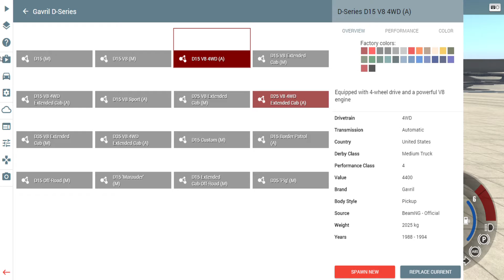beamng drive messing around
I finally got my new gaming laptop peace out gamers